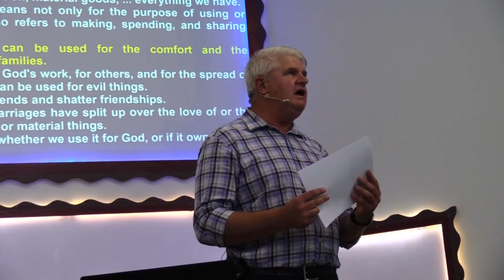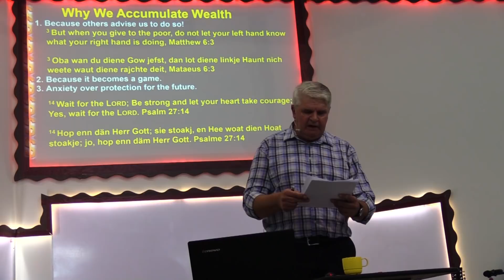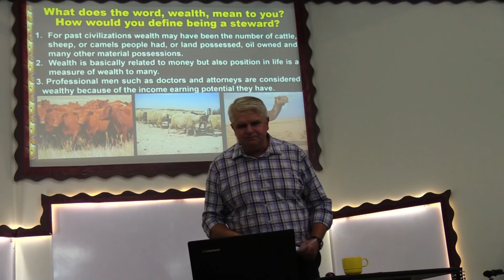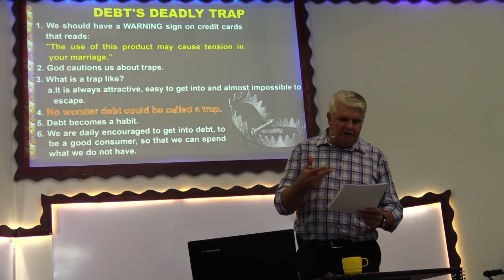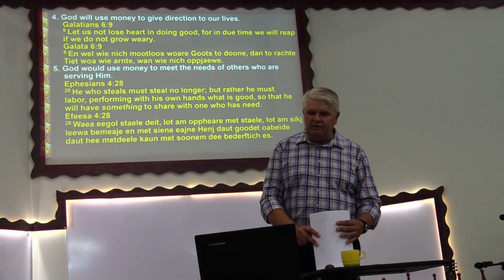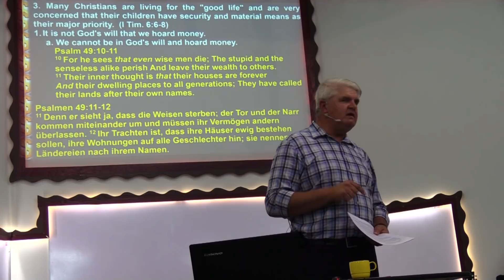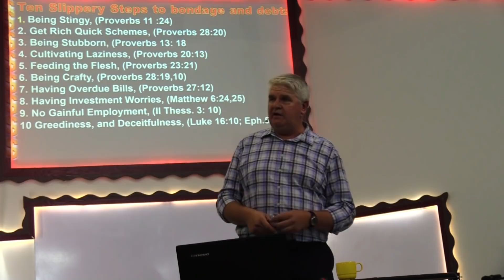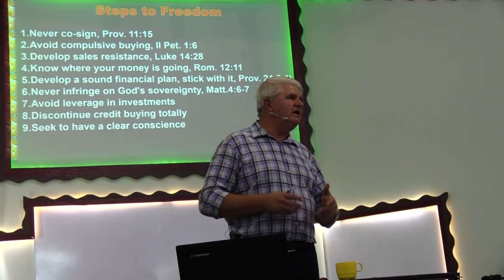Met Jelt Omgonen - 30 September 2018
Sontag Abend Klasse - 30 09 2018 - John Elias - Licht im Leben